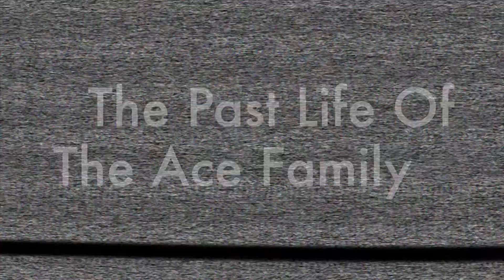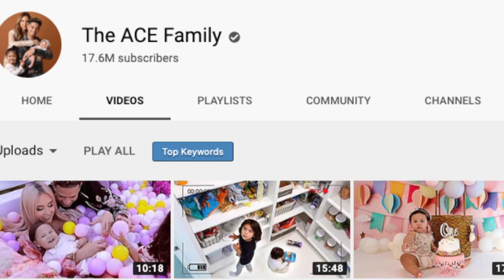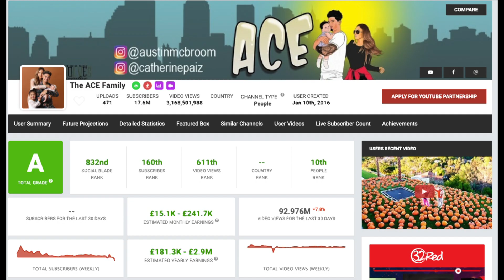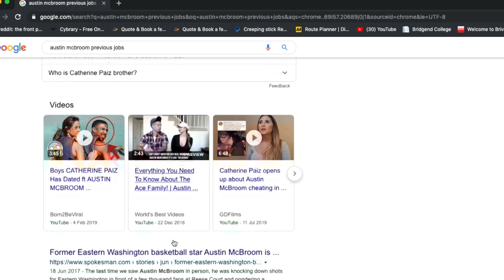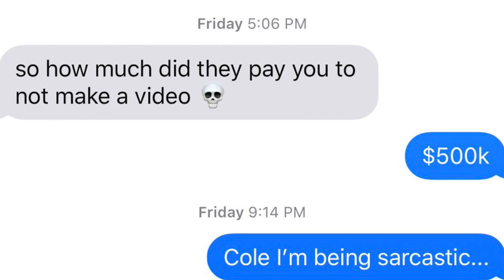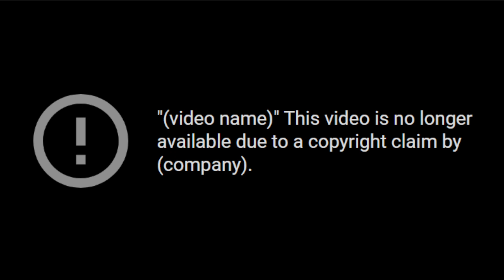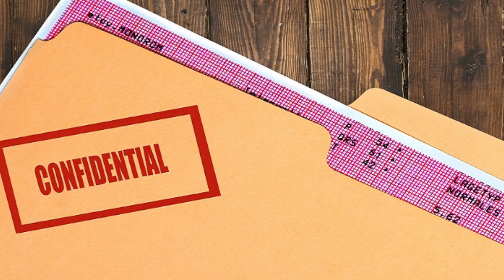The Past Life Of The Ace Family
Credit to Curtis Price for the thumbnail!

Curtis channel